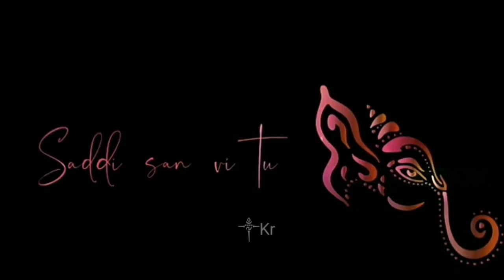Sadda dil vi tho